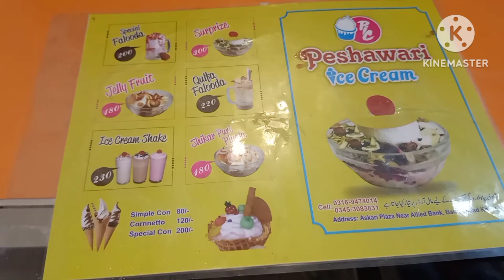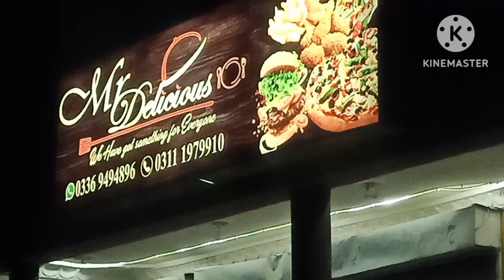Barbeque at Home ||Peshawari Ice cream || Summer & Vacation